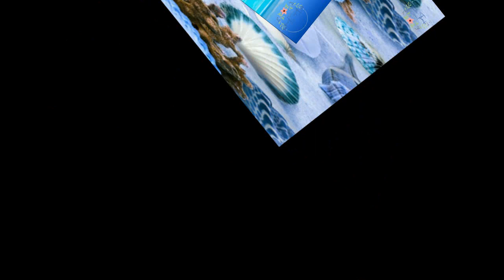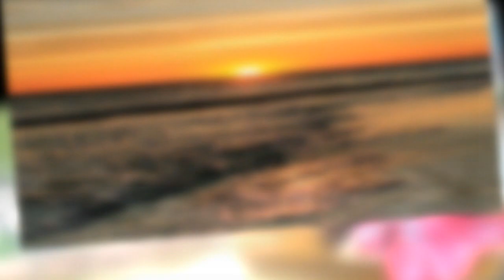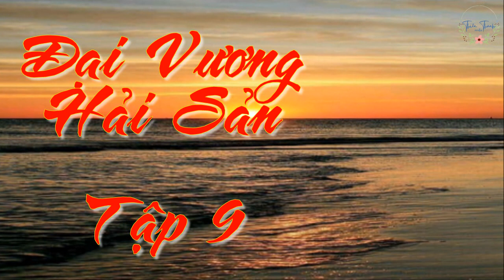Thập Niên 80: Đại Vương Hải Sản - Tập Cuối - Nữ Cường, Gia Đấu, Hài Hước, Điền Văn, Hiện Đại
Văn án:

Sau khi chồng gặp chuyện không may, Lưu Tú Hồng một mình dẫn theo hai đứa nhỏ trải qua cuộc sống vất vả, không chỉ bị nhà chồng chỉ trích, còn thường bị vận mệnh trêu đùa ác ý.

Mãi cho đến khi cô có được một cái lưới bắt cá thần kỳ.

1: Truyện niên đại, chuyện nhà, mình không làm ruộng thì mình bắt cá.

Nội dung chính: Mỹ thực, sảng văn, cuộc sống phố phường.

Nhân vật chính: Lưu Tú Hồng.

Một câu giới thiệu ngắn gọn: Một lần nữa bắt đầu cuộc sống mới.

Phụ nữ có thể gánh vác nửa bầu trời.